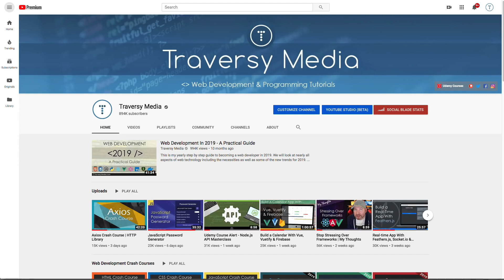Why Traversy Media is WINNING as a Software Developer // The KING of Crash Courses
This is part of a series called

Why ______ is WINNING as a Software Developer!

Traversy Media is a channel dedicated to helping you learn how to code.

On his channel, Brad occasionally shares his advice on how to overcome personal struggles specific to Software Development.  If you're looking for code heavy tutorials with a sprinkle of tech life advice, definitely check out his channel!

I share my analysis on Brad's tips/strategies and break it down to see how we can apply it into our own lives.

All clips of Brad are owned by @Traversy Media